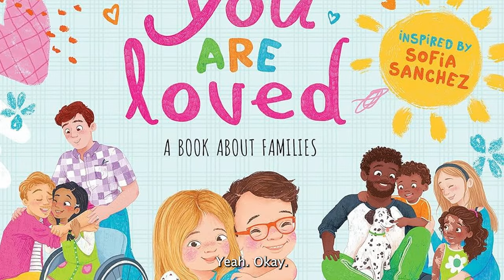The Hunger Games Star Sofia Sanchez inspiring journey with Down Syndrome | Ep. 45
In Episode 45, get ready for a fun and heartwarming journey as we sit down with Sofia Sanchez, known for her role as Wovey in 'The Hunger Games: The Ballad of Songbirds & Snakes.' Sofia shares her remarkable story of triumph and resilience, offering a glimpse into her bravery both on and off set while living with Down Syndrome.

Join us as we explore Sofia's courageous path, her challenges, and her triumphs, offering hope and inspiration to all. Don't miss this uplifting episode, filled with laughter and Sofia's infectious spirit!

Hosted by Maria Ugrinovski from Casper Magazine

Connect with Staying Alive & Rich

via these podcast platforms by searching for 'Staying Alive & Rich'.